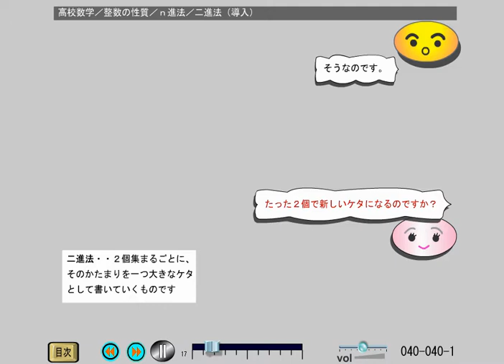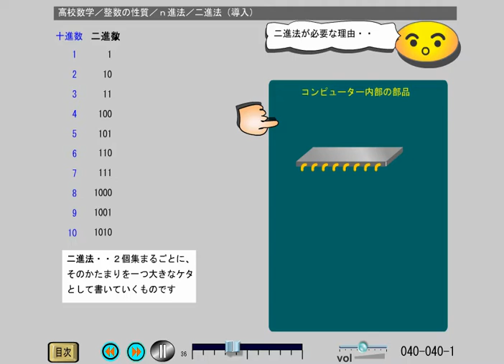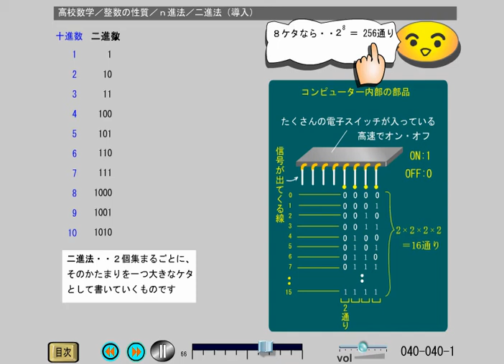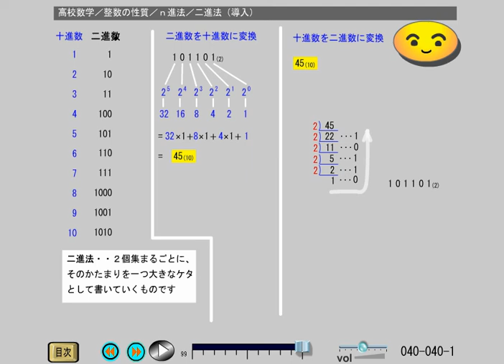高校数Ａ 整数の性質 (40-40-1)ｎ進法／二進法（導入）